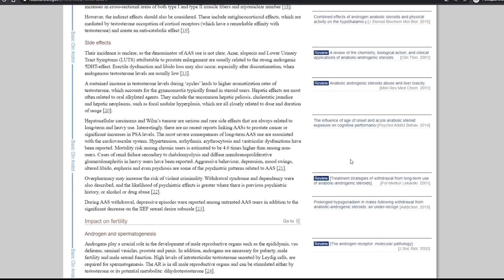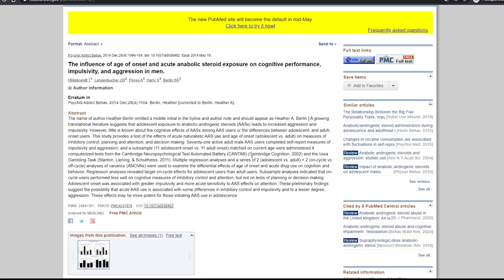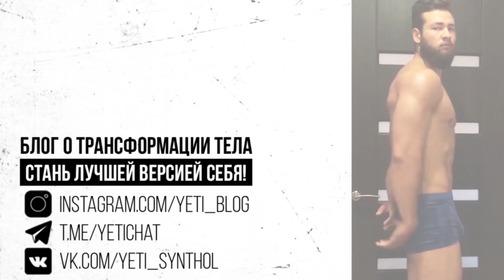Кто живёт дольше Химик или Натурал? Статистика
Сегодня на повестке дня такая тема - "кто живёт дольше Химик или натурал"? Наверняка многие догадывались, но порой не хватает твёрдых данных чтобы понять насколько вредны те или иные препараты. Можно тысячу раз услышать о побочных эффектах фармы, но я думаю никто не пытался найти ответ на главный вопрос - сокращается ли жизнь у обычного человека от самостоятельного приёма анаболиков без медицинских показаний?

Я попытался найти исследования, в которых фигурирует статистика смертности от препаратов данного происхождения и всё что мне удалось найти вы увидите ниже.

В данном обзоре есть упоминание об увеличении рисков смертности у химиков в 4,6 раза во время курса (при постоянном приёме препаратов).

В этом обзоре упоминается о том что риск смертей в категории профессиональных пауэрлифтеров в 4 раза выше чем среди обычных людей. Здесь сложно оценивать потому что мы не понимаем что приносит больший вред - ААС или пауэрлифтинг.

И два данных исследования имеют довольно обширные выборки по сравнению с другими исследованиями. В одном из них выбрали 409 человек с положительным допинг тестом и наблюдали за ними в течение 7 лет, а в другом 545 добровольцев, которые подтвердили применение ААС и наблюдались в течение 12 лет чтобы затем смертность с натуралами.
Одно исследование показало что химики умирали в 2 раза чаще чем натуралы, а второе сообщило от 3-кратном увеличении смертности и вдвое более частым обращением в больницы среди химиков.

Таким образом можно сделать выводы о том что приём подобных препаратов в целях телостроительства не проходит бесследно, сокращая продолжительность жизни человека из-за побочных эффектов. Основные побочные эффекты ААС -  это развитие заболеваний сердечно-сосудистой системы (заболевания сосудов, тромбозы), а также другие повреждения внутренних органов. Натуральный Бодибилдинг и ЗОЖ позволяет жить гораздо дольше.